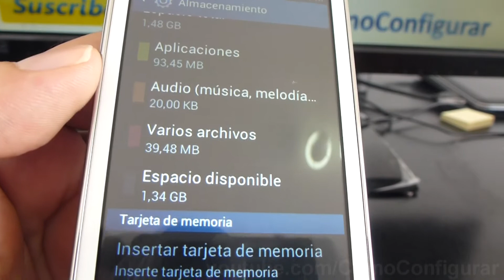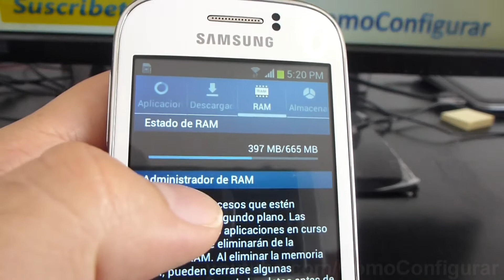samsung galaxy young capacidad de memoria s6310 español Video Full HD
capacidad de almacenamiento samsung galaxy young gt-s6310 video YouTube